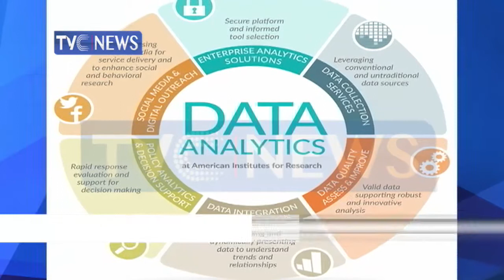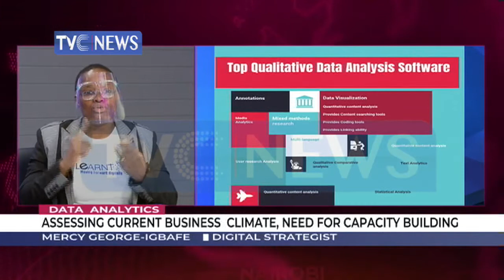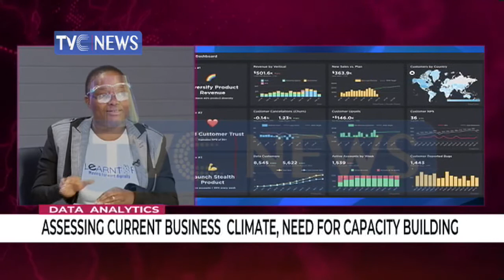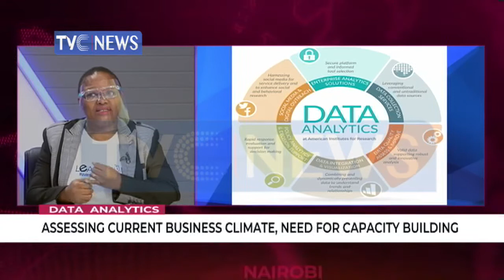Assessing current business climate, need for capacity building